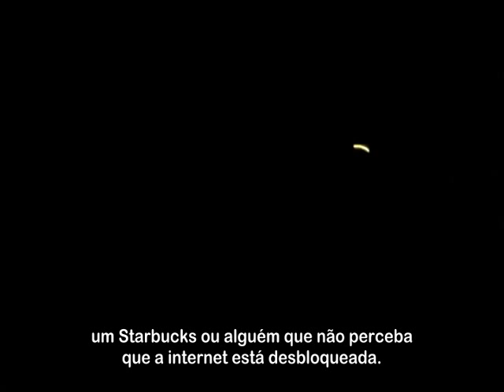[EMH] Estou bem. (Legendado PT - BR)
"E eis que minha viagem continua. Eu poderia pensar em algo poético, mas preciso seguir em frente. Tenho que fazer isto sozinho. E agora."

Atualizações escritas:
TWEETS:
@everymanhybrid, mesmo dia em que este dia é postado: "É bom saber que tenho o apoio de vocês. Sou muito grato por isso, mas não me sigam. Estou indo para o sul. Por enquanto. [J]"
"I-59 Sul [o nome de uma estrada]. Não estou participando de jogo nenhum. Hora de quebrar as regras e procurar uma coisa que ele não queira que eu descubra. [J]"
3 dias depois: "O tempo está quase tão agradável quanto algumas pessoas. Quem quer que tenha me deixado isto sabe onde Jessa está. Eu vou encontrá-la. [J]"

Tradução para Português - Brasil de "Estou bem." ("I'm okay."), 18º vídeo da série EverymanHYBRID.

EverymanHYBRID pertence a Vincent Caffarello, Evan Jennings e Jeffrey Koval.